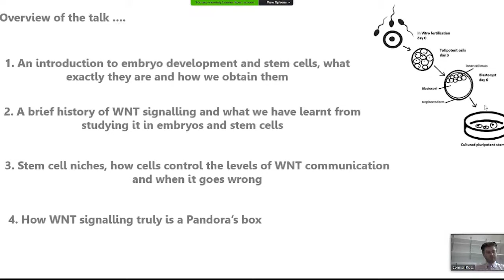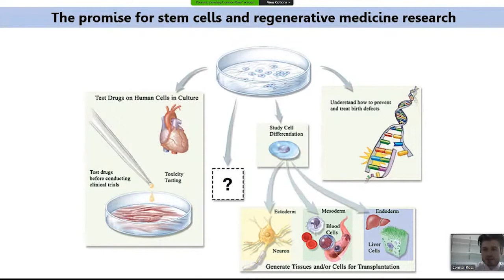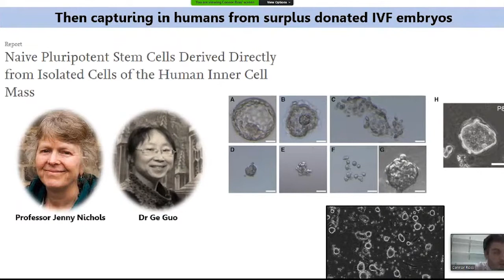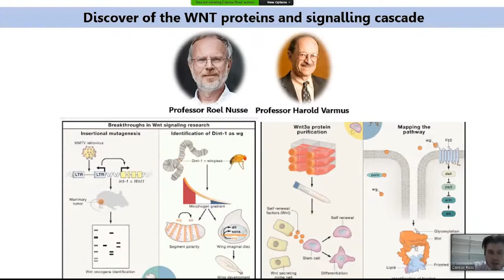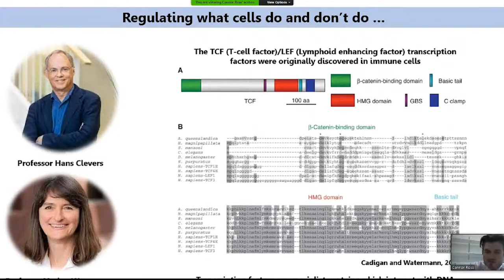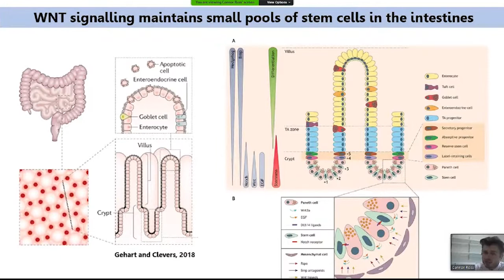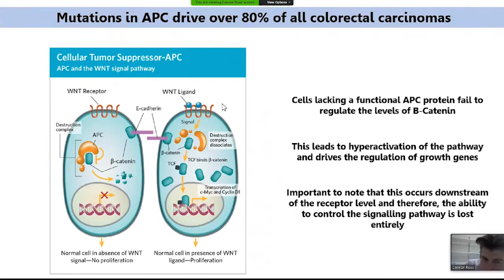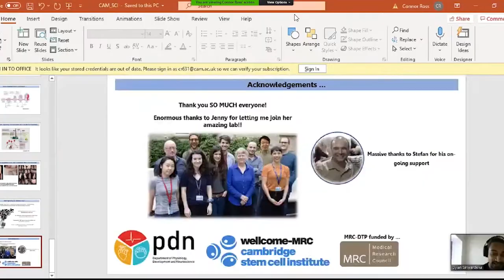WNT signalling: a Pandora's Box - Dr Connor Ross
What is WNT signalling? Learn about this developmental mechanism and how understanding its ability to coordinate cell fate and stem cell renewal can help us understand how diseases develop and lead to better treatments.